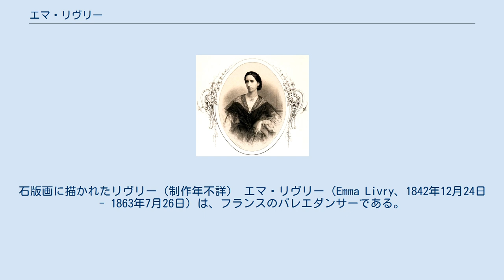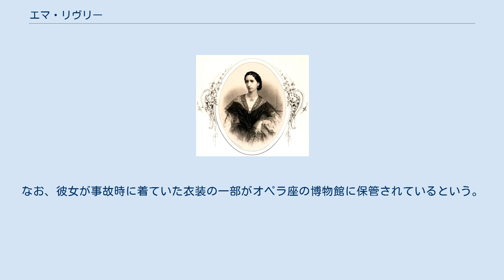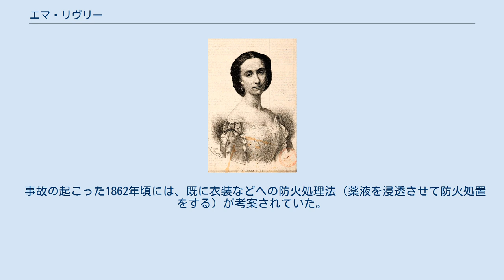エマ・リヴリー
石版画に描かれたリヴリー（制作年不詳） エマ・リヴリー（Emma Livry、1842年12月24日 - 1863年7月26日）は、フランスのバレエダンサーである。
 本名はエマ=マリー・エマロ （Emma-Marie Emarot）といい、1842年にパリで母セレスティーヌ（Célestine Emarot）と父シャルル・ド・シャシロン男爵（Charles de Chassiron）の間に非嫡出子として誕生した。
 母はパリ･オペラ座のバレエダンサーで、リヴリーも幼いときからパリ･オペラ座バレエ学校の著名な教師マダム・ドミニク（Mme Dominique）のもとでバレエを学んだ。
 実父の男爵は母子を見捨ててしまったが、母セレスティーヌは新たなパトロンのモンギヨン（Vicomte Ferdinand de Montguyon）の援助を受け、その後ろ盾によって1858年、リヴリーは15歳の時に 『ラ・シルフィード』 のシルフ役で舞台デビューを果たした。
その才能は広く認められ、彼女にバレリーナとしての名声をもたらした。
 モンギヨンは一世を風靡した名バレリーナ、マリー・タリオーニにリヴリーを紹介した。
タリオーニはこの少女の才能に注目し、彼女の指導者となった。
タリオーニはリヴリーに『パピヨン』（ジャック・オッフェンバック作曲、1860年）を振り付けた。
この作品はタリオーニの唯一の振付作品でもある。
 1862年11月15日、バレリーナとしての才能を開花させていた彼女に悲劇が襲った。
 新作オペラ『ポルティチの娘』のドレスリハーサル中に、ガス灯の炎が衣装に燃え移り、リヴリーは大火傷を負ってしまった。
リヴリーは敗血症を起こしてしまい、8ヵ月後に死去した。
モンギヨンが、彼女の最期を看取った。
 リヴリーはモンマルトル墓地に埋葬された。
なお、彼女が事故時に着ていた衣装の一部がオペラ座の博物館に保管されているという。
 事故の起こった1862年頃には、既に衣装などへの防火処理法（薬液を浸透させて防火処置をする）が考案されていた。
しかし、多くのバレリーナはチュチュが黄ばんで見た目がみすぼらしくなるためにこの方法を拒んでいたという。